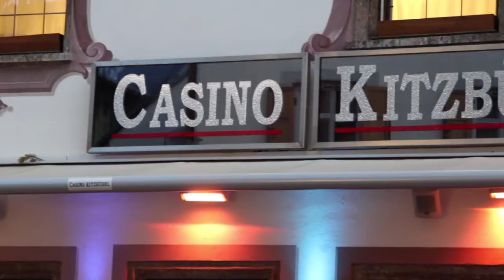Miss Tirol Wahl 2017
Wahl zur schönsten Tirolerin 2017.

Welche 2 Kandidatinnen werden Tirol beim grossen Finale der Miss Austria Wahl vertreten.